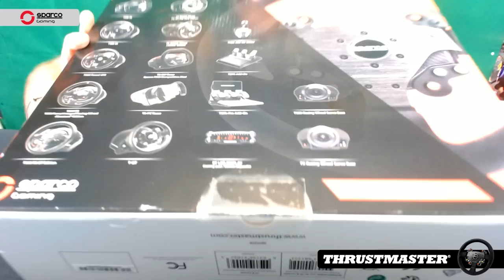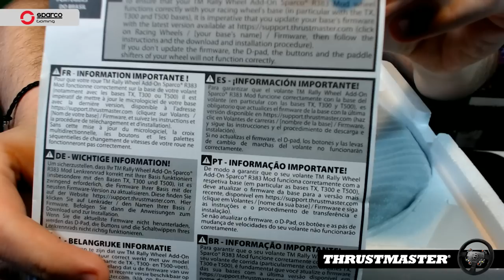Unboxing - Thrustmaster R383 Mod (Sparco Gaming) [FR ᴴᴰ]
Bienvenue dans l'unboxing de la réplique à l’échelle du volant Sparco R383, sous licence officielle de Sparco.
33 cm de diamètre, revêtement en cuir suéde noir.
Conçu pour les jeux de rallye et les autres types de compétition automobile (GT, NASCAR, course sur route, etc.)
Plastron robuste en aluminium brossé noir et palettes de vitesses séquentielles
2 grandes palettes de vitesses séquentielles réglables, montées sur le volant (hauteur 13 cm,100 % métal ; touche contact avec une durée de vie supérieure à 500 000 activations).
Supports de boutons imitation carbone, inspirés des voitures de rallye, compatibles avec toutes les plateformes.
9 boutons d’action + 1 croix directionnelle avec bouton poussoir.

Son prix conseillé est de 199 euros. Si vous souhaitez plus d'informations sur ce produit, rendez-vous sur ce lien :

Bon visionnage, les amis.

► Ma configuration pour les tournages:

• Ram - 4x HyperX Vengance 8Hb DDR4
• Clavier - Logitech
• Volant - Thrustmaster TS-XW Racer + TH8R + T3PA + 599XX Evo 30.